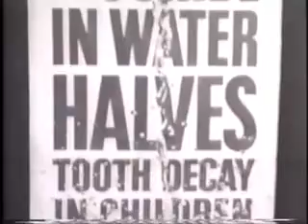Professional Perspectives on Water Fluoridation (Trailer)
Featuring a Nobel Laureate in Medicine, three scientists from the National Research Council's landmark review on fluoride, as well as dentists, medical doctors, and leading researchers in the field, this professionally-produced 28 minute DVD presents a powerful indictment of the water fluoridation program. To learn more and to purchase the DVD,